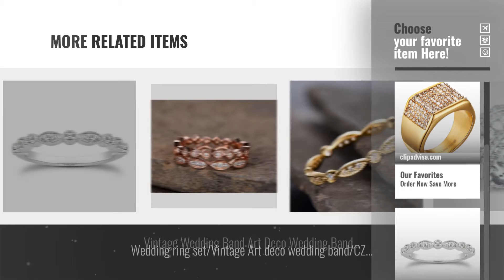10 Great Vintage Wedding Bands: Mens Wedding Bands Vintage 316L Stainless Steel Gold Engagement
New! 2019 Black Friday / Cyber Monday Men's Rings Deals and Updates.

Black Friday / Cyber Monday Mens Wedding Bands Vintage 316L Stainless Steel Gold Engagement Rings High Polished Finish by SAINTHERO

Black Friday / Cyber Monday espere Milgrain Marquise & Round Cubic Zirconia Eternity Ring Stacking Infinity Wedding by espere

Black Friday / Cyber Monday State Quarter Coin Ring, Quarter Ring, Coin Ring, Coin Jewelry, Mens Ring, Unique Wedding by Mallet & Mandrel

Black Friday / Cyber Monday Sterling Silver Diamond Accent Band Ring, Size 7 by Amazon Collection

Black Friday / Cyber Monday Men's Women's Hand Engraved Vintage Titanium Wedding Band, Unisex Milgrain Ring, Comfort by Bonndorf

Black Friday / Cyber Monday His and Hers Wedding Ring Sets - Women's Steel Vintage Wedding Ring Sets & Men's Matching by Bellux Style

Black Friday / Cyber Monday Men 6mm Silver Tungsten Carbide Ring Vintage Meteorites Pattern Wedding Engagement Band by Fashion Month